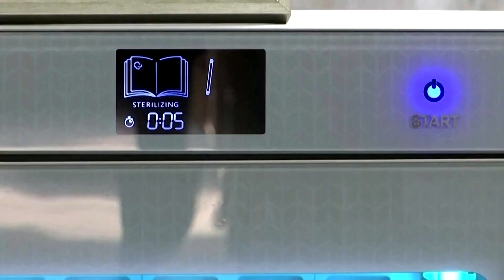Will library book sterilizer give visitors peace of mind?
Libraries in Japan are hoping a machine that sterilizes books using ultraviolet light will give visitors reassurance to take out publications during the coronavirus pandemic.